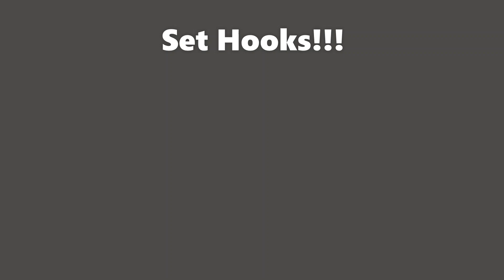Rainy Day on the California Delta Bass Fishing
Delta trip in some crazy weather, Mother nature had no chill on this day. well it was pretty chilly out there to be honest, lets see if we can find these stubborn fish.